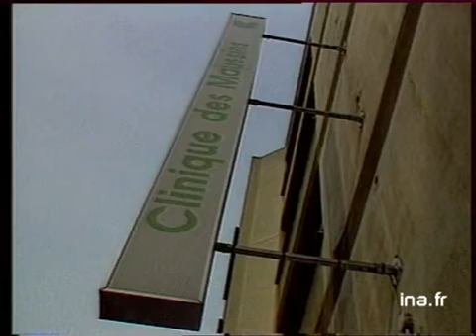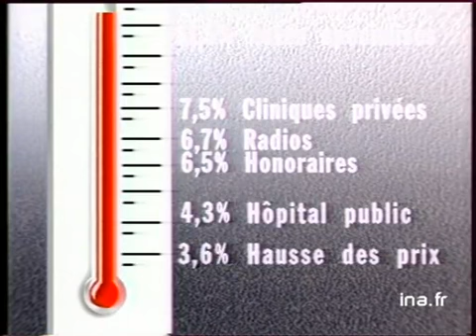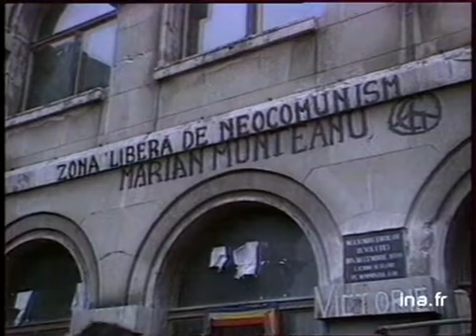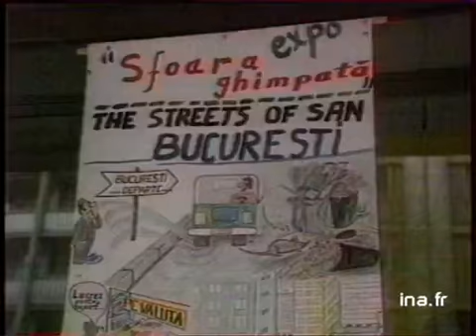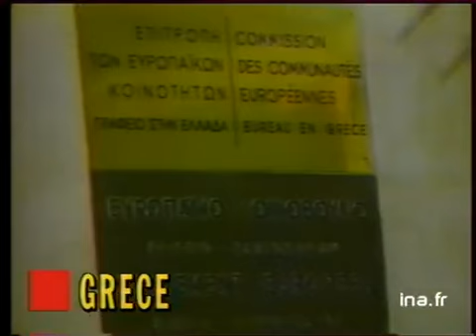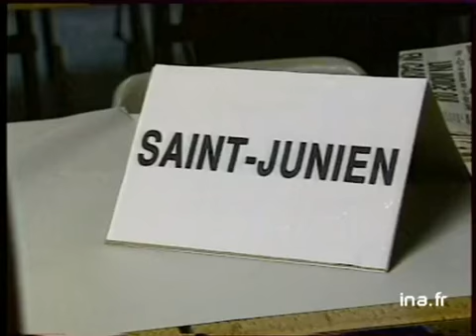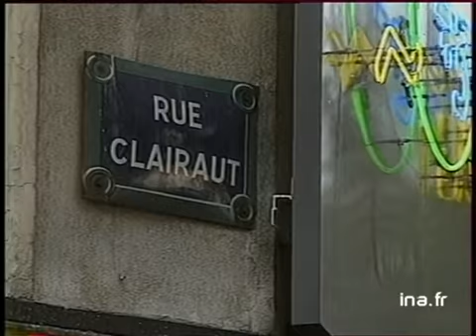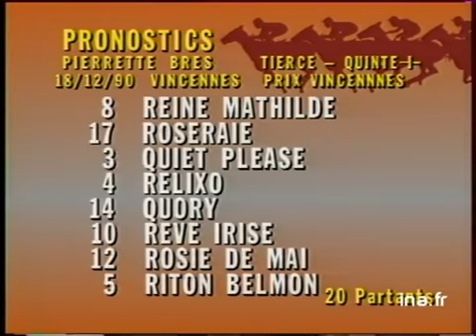20H Antenne 2 du 17 décembre 1990 : Les émeutes de Fès au Maroc | Archive INA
20h | Antenne 2 | 17 décembre 1990
Présenté par Henri Sannier
Les titres:
- La pauvreté à Fès
- Plan d'économie en France
- Le salaire des professeurs